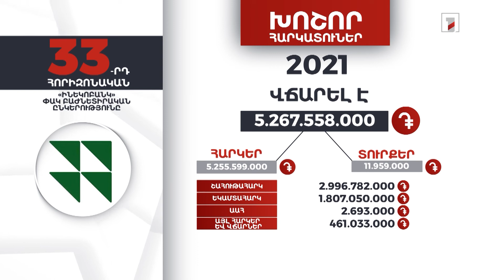«Ինեկոբանկ»-ը 2021-ին վճարել է 5 մլրդ 267 մլն դրամ հարկեր և տուրքեր